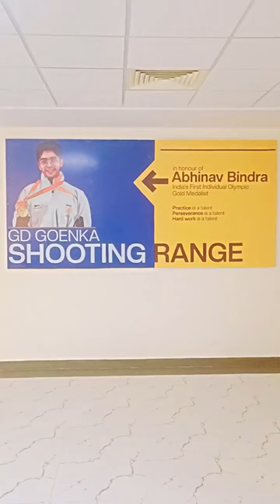GD Goenka Shooting Range Sohna Road Gurgaon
Practice, Perseverance, Hard Work. are all you need !

Give your talent a shot at the GD Goenka Shooting Range gdgoenkashootingrange built in honour of India’s first Gold Medalist Abhinav Bindra.

All young talents aged above 10 years, are welcome to join and have a one of a kind experience at the world class indoor shooting facility at GD Goenka Education City, Sohna Road, Gurgaon.

Coaching fees:
12,000    monthly
30,000    quarterly
1,00,000 annually

📍GD Goenka Education City
Sohna Road Campus